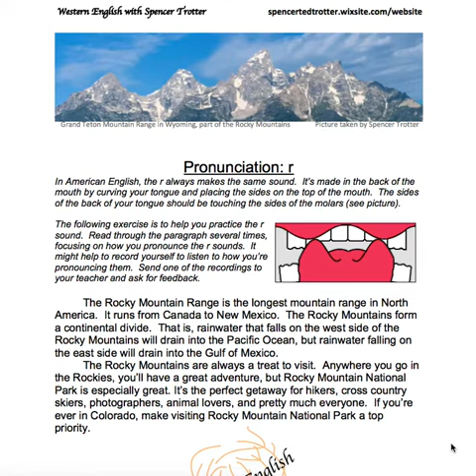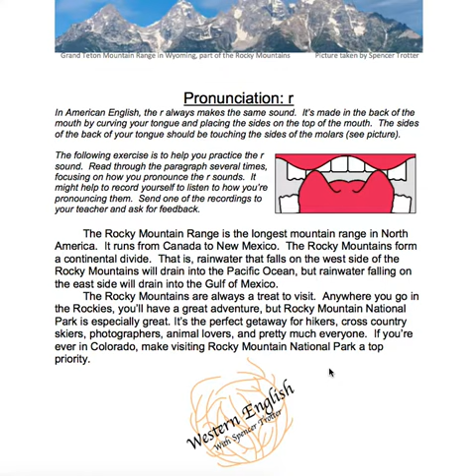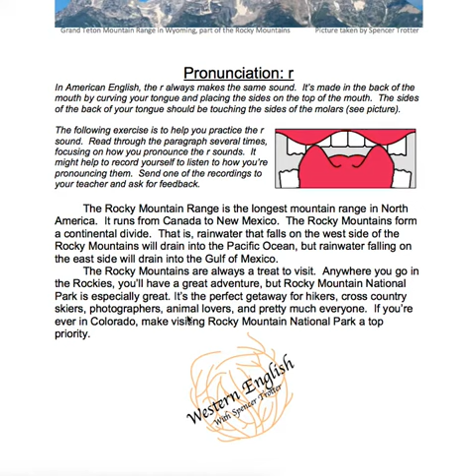Pronunciation: r (slow speed)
This video is linked to a pronunciation activity from Western English with Spencer Trotter.
This video will help English Language Learners to hear the correct pronunciation of the passage in the Pronunciation: r activity.  The audio in this video will be spoken at a slow pace. If you'd like to hear the pronunciation at a normal speed, click this